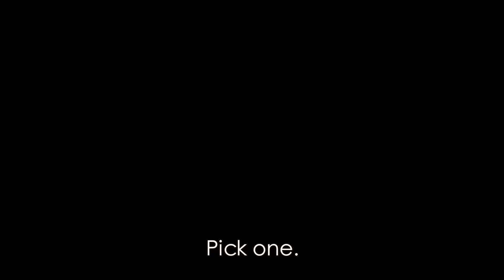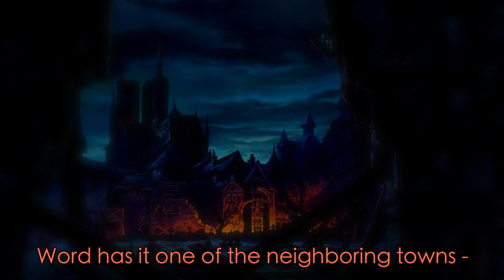Crimson Moon R1 - Whose Side Are You On? [Jay]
‘It starts with one life – but more will follow. These things have consequences.’
‘… then I’m willing to take the consequences.’

(Note: This is a more finalized draft of a video I created for public viewing – the version I submitted to the judges for round points was missing a complete ending, and had a couple video glitches but they kindly allowed me to submit an unlinked draft so I could be on time without being penalized. Still in the contest for as long as the points/time allows me ;D).

Whelp, here it is – my first round for Blood Moon Rising. I knew as soon as I entered the contest that it was going to be my last RP – so I’m here to do my very best, and in a way I want this contest to be an accumulation of everything I learned from Last Sunset and TTWU (no more dangling plot threads for one thing lol – I’m focusing on the present). The people in here with me are absolutely amazing, and I’m so lucky to be able to know and plot with you guys.  I’m having an absolute blast, and I can’t wait to see where this whole journey takes us.

 This was honestly my most ambitious video from an editing perspective – I never did as extensive a coloring/maniping job before, and for that I proud of it.  During the break between this and TTWU, I decided to study AfterEffects more extensively and switched up my editing style.  A huge thank you to the judges for the generous extensions – work kept me away from home. Holiday rush – go figure. XD

A special thank you to Sandra for the beautiful idea of paralleling our vids with ‘Hold On’ at the party scene for Jaylyn.  The song’s perfect. And thank you Meg for helping me with the trial scene. ^^

PLOT NOTES:

- Jay was born a werewolf. His adoptive parents were aware since the beginning  (it was a bit of a shock at first hahaha – imagine finding a wolf cub in the crib) and while they love/support both sides of him, they are scared of people finding out and killing him for being a werewolf.
- Jacob was the old alpha of the Crimson Grove pack. He found out about Jay when Jay was 7, took him into the pack, and trained him so Jay could control his lycanthropy better.
- Jacob died of illness a few months ago. He had been sick for awhile, but kept it well hid because he felt Jay was not ready to take on the leadership role yet. His sudden death was a shock to the pack.
- Jay wounded up dueling Gabe for the alpha position, partially because Gabe felt Jay would not make a good alpha. It  wasn’t a role Jay necessarily wanted, but felt like he needed to fight for, for the sake of keeping both his pack and his family/friends safe. Balthesar – believing Jay was a good kid – helped him prepare for the fight against Gabe.
- Jay’s had a crush on Kat/Kate for a long time – Kate’s oblivious to it, as is Devon, haha.
- Devon is the only human Jay has attempted to tell about his secret – as you’ll see in WCRfan126’s vid, Devon laughed him off and didn’t believe him. I’ll be tackling the scene in R2.
- As shown in 2009JoRose’s vid, Jay bit/transformed Penny in an effort to save her life. Penny hasn’t been on speaking terms with him as a result, and in this round is still coming to terms with it [thus her isolation from the pack].

CREDITS:

Movies: Aladdin 1, 2 +3, Ivan and the Gray Wolf 2+3, Road to El Doraldo, Mulan 1+2, 3 Wise Men, Hunchback of Notre Dame 1 + 2, Princess and the Frog, Home on the Range,  Jungle Book 2, Fox and the Hound 1 + 2,  Joseph King of Dreams, Black Cauldron, Lady and the Tramp, Pocahontas 2, The Adventures of Mr Toad/Ichabod Crane, Atlantis, Tarzan, All Dogs Go to Heaven, Little Mermaid, Cinderella 1 +3, Swan Princess, Hercules, Beauty and the Beast, Sinbad, Treasure Planet, Brother Bear 2, Wolf’s Rain, Balto, Over the Garden Wall

Masks: All mine save for Aladdin by AmityPark at 0:16, Aurora and Philip by Kiandra at 1:29 and 1:52, Derek and Odette by Kiandra at 1:52, Anya at 1:40 by NamelessDoll, Meg by Pastard at 1:41, Mulan by Pastard at 5:21 and 5:22

Song: Elastic Heart by Written by Wolves, Hold On [Acoustic] by ChordOverstreet, Reflect (Developments) by Hands like Houses

Backgrounds: All the party scene backgrounds were manipped by me, forest scenes were recolored by me from Over the Garden Wall concept art